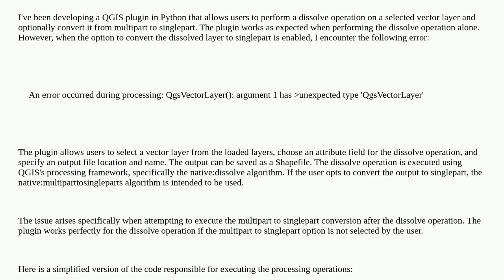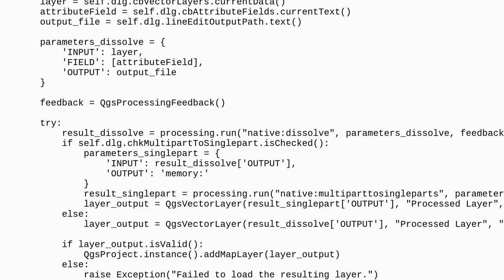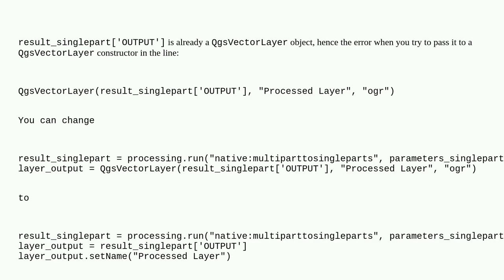Gis: QGIS Python Plugin Error When Executing Dissolve with Optional Multipart to Singlepart Conve...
QGIS Python Plugin Error When Executing Dissolve with Optional Multipart to Singlepart Conversion

A special thanks goes out to the community

  qgis-plugins